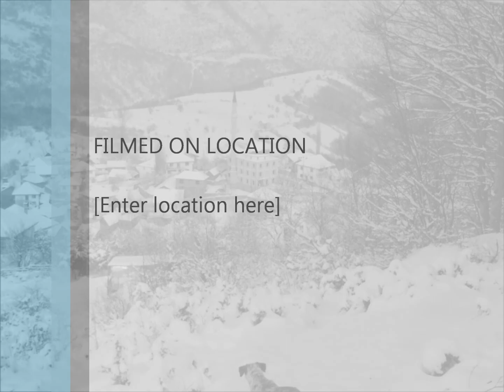drzilovo resimler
skopje